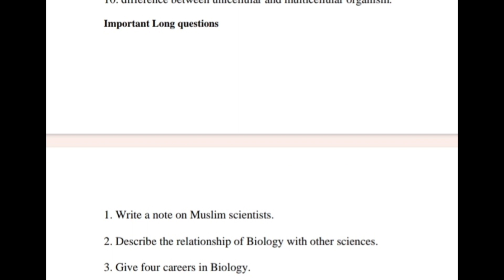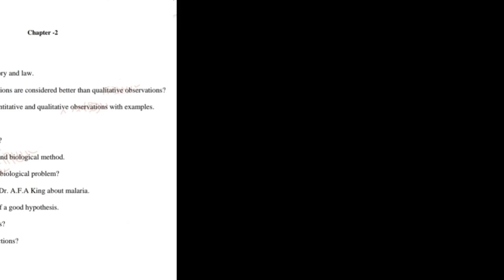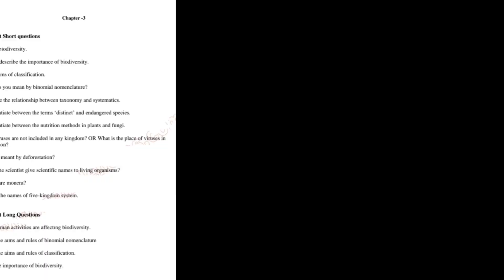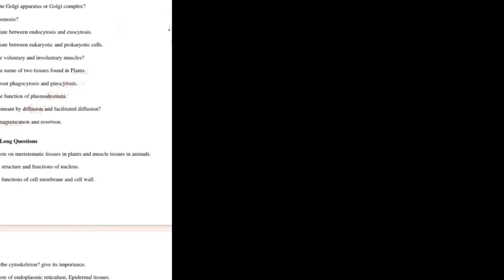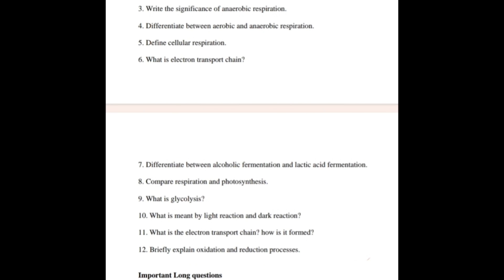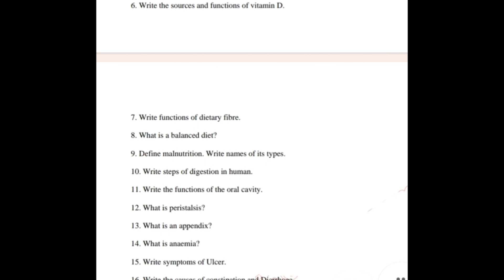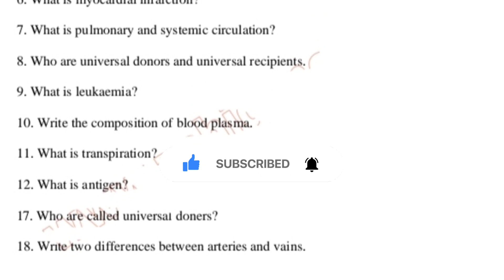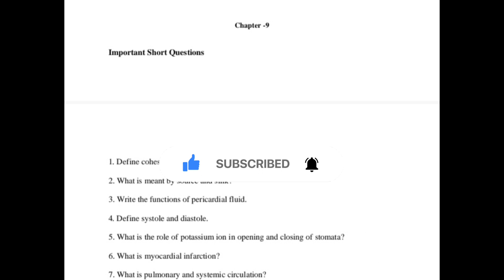9th class Biology guess paper2023|biology full book guess paper|Shan E- learn Academy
9th class board exam guess paper 2023
9th class Biology full book important question
9th class biology full book important short questions 2023
9th class Biology full book important long question2023
9th class biology selective board preparation 2023
9th class board important news 2023
9th class biology full book notes 2023
virtual lectures
asalam O alikum ! Dear friends i hope you will be fine .
I created this platform for the convenince of my students . I will provide you the most simplest and easiest way of learning that you will be easily understand .i will making unique videos for you .
In this journey of learning i will surely need your support and love. If you like my videos give us thumbsup and feedback also Thankyou..

This video for according to education and board exam preparation and board important news